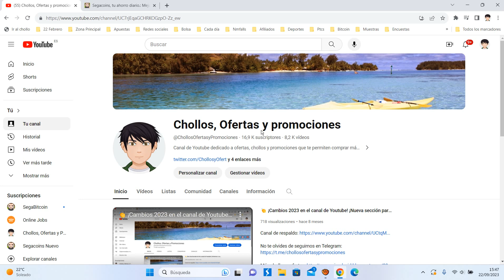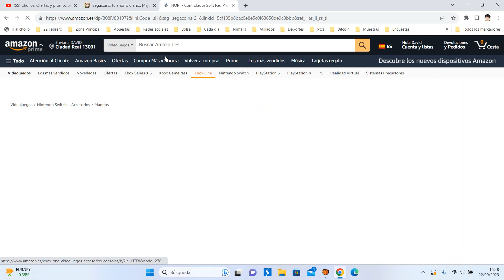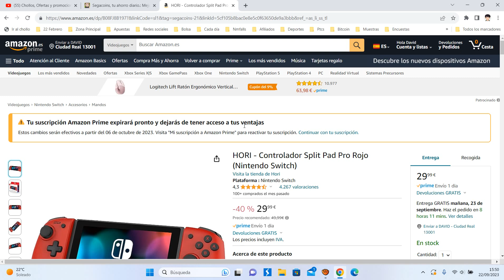🎮 ¡Oferta Amazon! HORI - Controlador Split Pad Pro Rojo barato 29,99€ ¡40 DTO! Opinión | Descuento 🎮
HORI - Controlador Split Pad Pro Rojo barato 29,99€

🎮 ¡Oferta Amazon! HORI - Controlador Split Pad Pro Rojo barato 29,99€ ¡40 DTO!

Auriculares con cancelación activa de ruido de hasta 40 dB. Xiaomi Buds 3 incorpora tres modos de cancelación de ruido y modo de transparencia dual
Calidad de sonido superior. Xiaomi Buds 3 incluye un controlador dinámico de 10mm dual con sonido envolvente para una experiencia de audio inmersiva. Compatible con el códec LHDC 4.0
Fácil de utilizar. Conectividad de dos dispositivos. Protección IP55 y carga inalámbrica
Diseño premium y ajuste cómodo